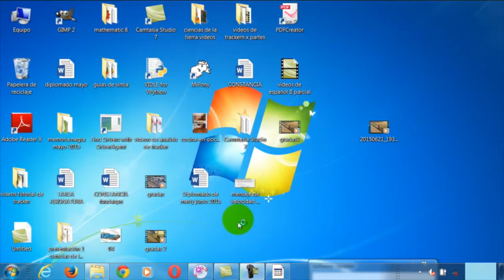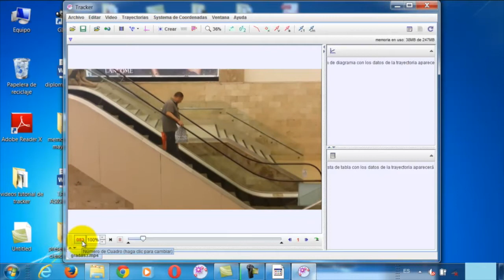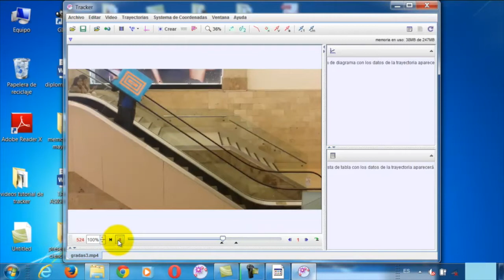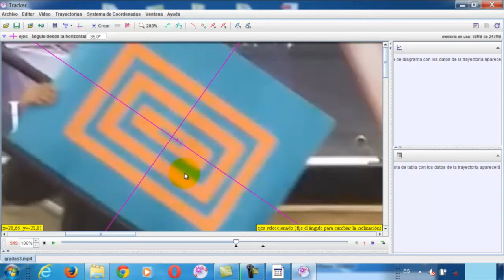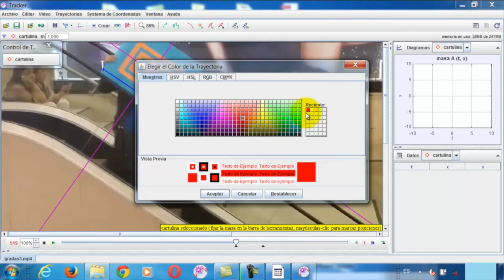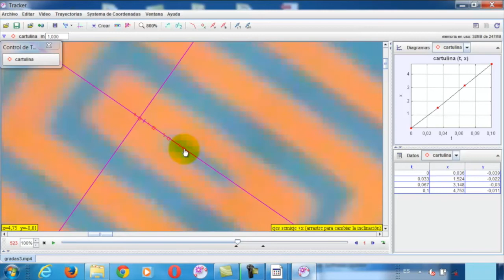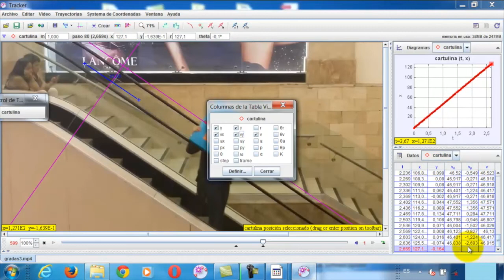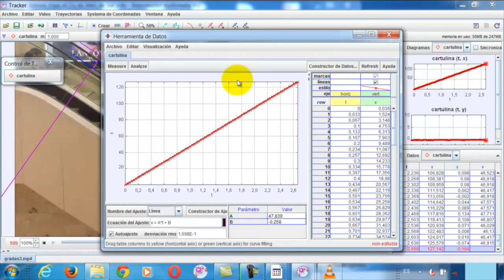Videotutorial uso de las herramientas de Tracker